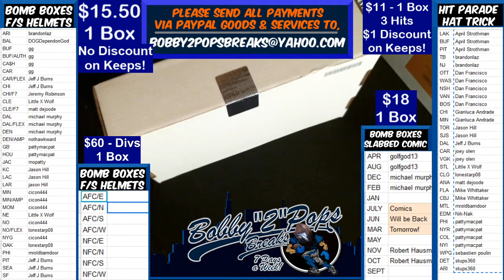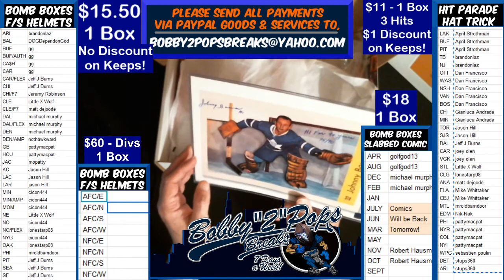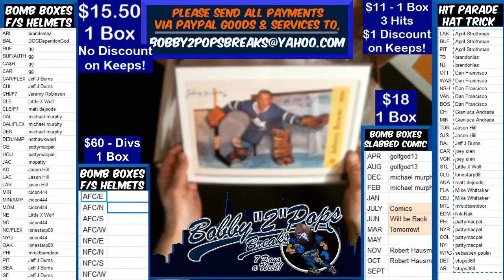4 21 20 Hit Parade NHL Hat Trick 1 Box break Aho Jersey and J Bower Photo and Brierre puck